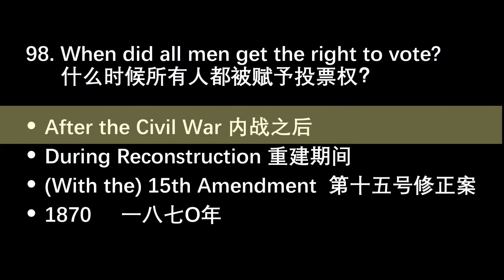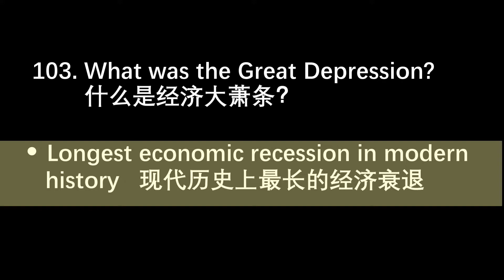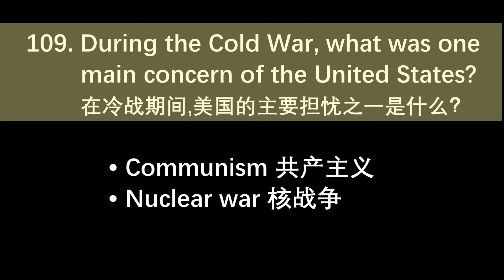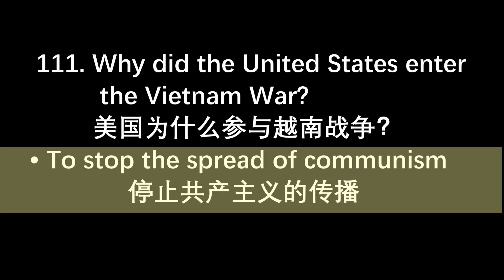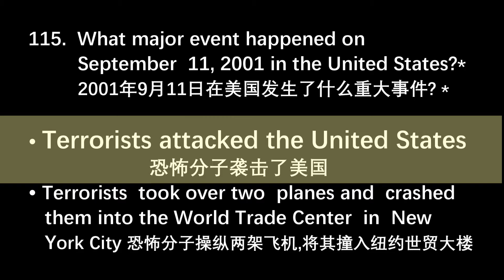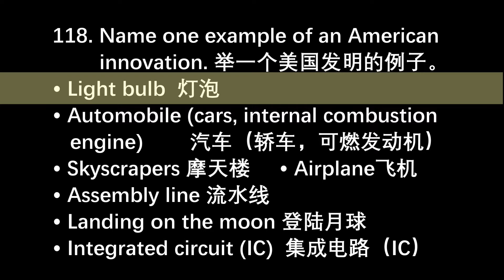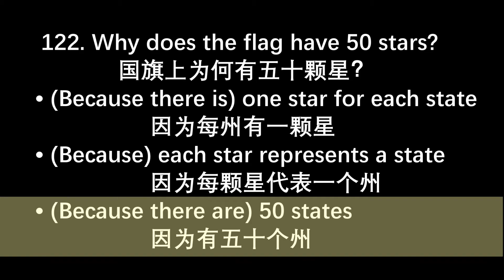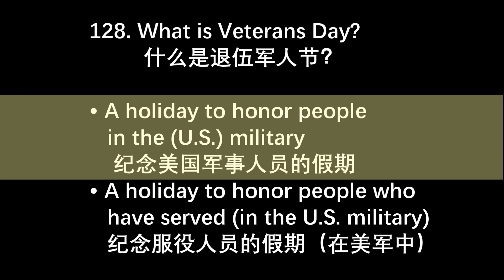新版公民入籍考试题之简易回答第（98-128）题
面对超长篇幅的新版128道公民考试问答题，让您望题兴叹，小编分享了分段复习记忆法，您也许会收到意想不到的学习效果。小编已经将其分割成四个短小视频，让您分段复习，加深理解及记忆，让学习效果倍增。本节是128题的第（98-128）题视频。